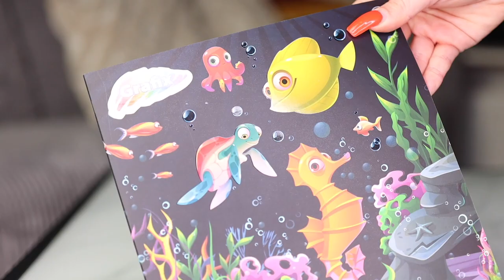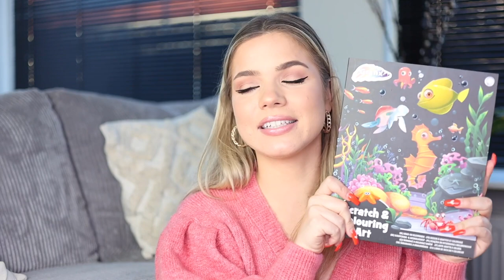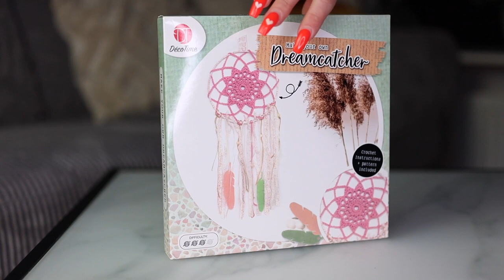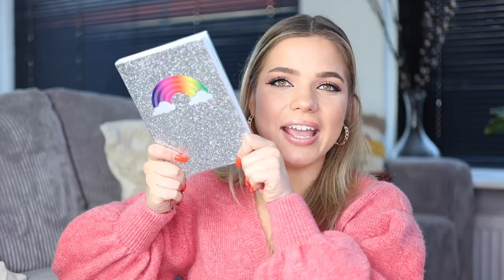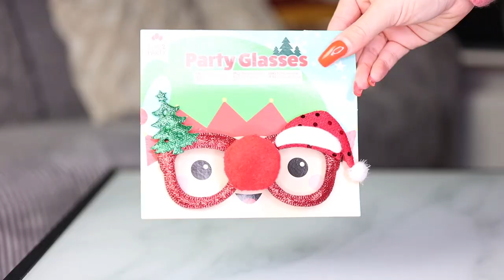Action Shoplog: 30 CADEAUS onder 2 EURO! 🛍 💰 - Kristina K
Kristina shopt 30 cadeaus onder 2 euro, zodat jij weet wat je allemaal kunt kopen voor Sinterklaas en Kerst. Wat vind jij het leukste cadeau van de video? Bekijk hier de allerleukste cadeautjes, voor de allerlaagste prijs

-Action Shoplog
-Action Unboxing
-Action DIY

Veel kijkplezier!